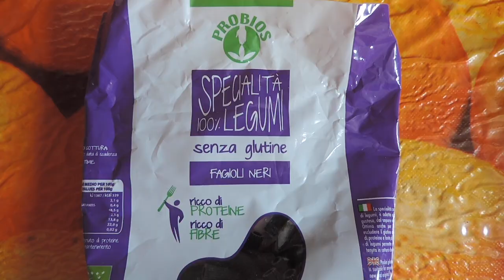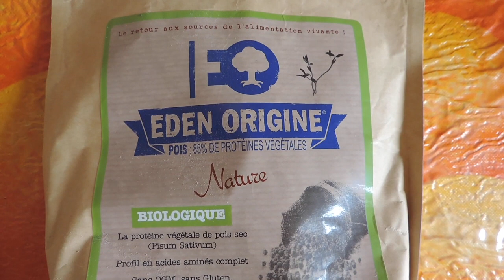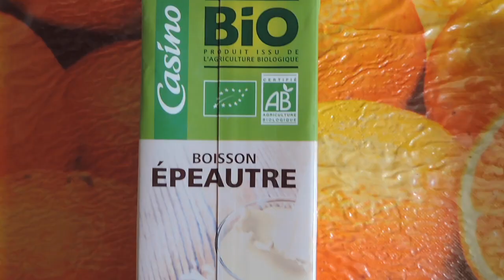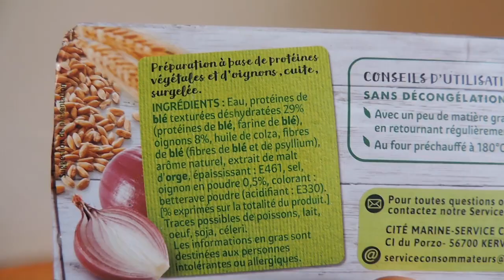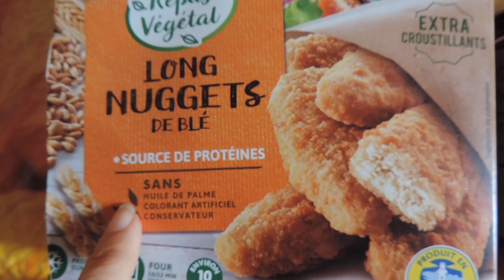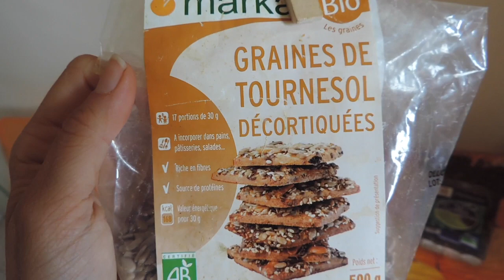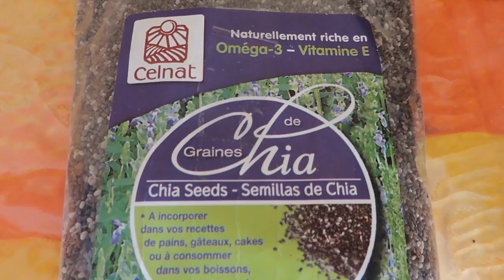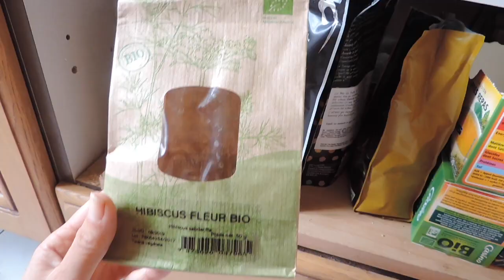MES ESSENTIELS CUISINE POUR RESTER FIT & HEALTHY - VEGAN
➤ How to eat more while staying lean ?
VEGAN MEAL PLAN & ONLINE COACHING

✘ I N S T A G R A M: @awaytohealthy